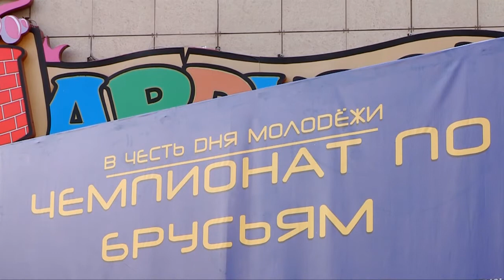10-ти летний мальчик стал чемпионом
В Шымкенте определился чемпион по отжиманиям на брусьях. В центре города, собрав толпу болельщиков, прошли спортивные соревнования на звание "лучшего из лучших". 35 участников -   воркаутеров, легкоатлетов, гимнастов и тех, кто  просто любит спорт, в различных  возрастных категориях состязались в этом нелегком испытании.